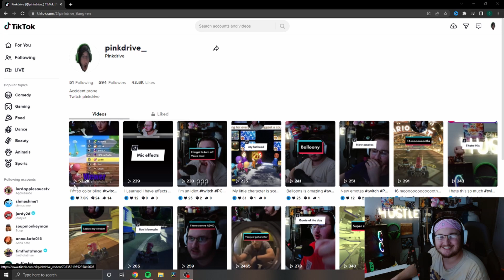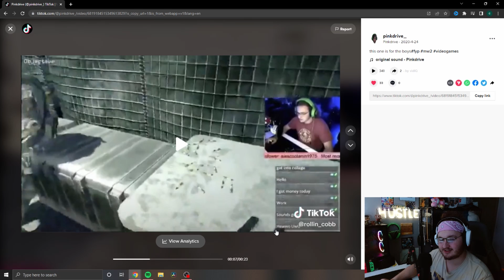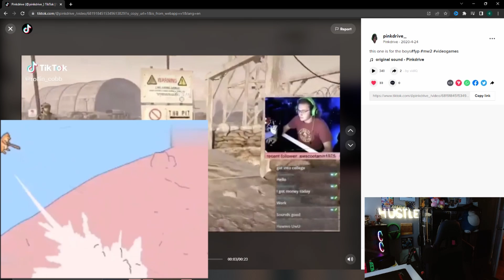Mario Kart But I Like to Look At CRUISE SHIPS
This video is about how bad I am at Mario kart and looking a cruise ships